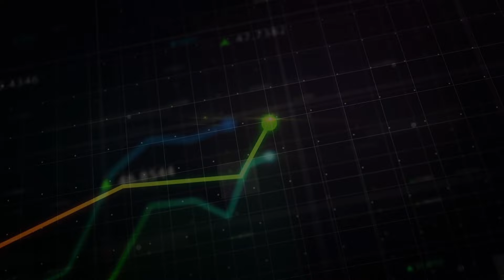#135 Izaak Koppejan maakt mede dankzij vastgoed de wereld een stukje mooier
Vanuit de overheid en media bestaat er een duidelijk beeld van vastgoedbeleggers. Deze worden in het hokje pandjesbaas of huisjesmelker gestopt. Dat veel vastgoedbeleggers heel anders zijn en dit beeld gelukkig ontkrachten, laat Izaak Koppejan zien.

Het vastgoed waarin hij belegt, zorgt er juist voor dat hij de wereld een stukje mooier kan maken. Niet alleen voor zichzelf, maar vooral voor anderen. Ondanks het feit dat zijn vrouw en hijzelf al vier eigen kinderen hebben, zijn ze namelijk ook pleegouders voor noodopvang.

Sinds 10 jaar is Izaak ondernemer en adviseert hij ondernemers en vastgoedbeleggers over fiscale zaken om alles zo goed mogelijk te regelen. Zelf investeert hij sinds 2018 in vastgoed en heeft daarin een mooie reis gemaakt. Grootste inzichten: zorg voor een goede mindset en voorbereiding en laat je begeleiden.

Haal doel en middel niet door elkaar; vastgoed en een bedrijf zijn een middel voor een groter en mooier doel. Namelijk vrijheid, het leven van je ideale leven en samen de wereld een stukje mooier maken.

Volgens Izaak is het belangrijk om eigenwijs en afwijkend te zijn. Jaag je dromen en visie na, gebruik je talenten en het belangrijkste: laat je door niets of niemand tegenhouden.

Wil je ook graag starten met vastgoed beleggen en meer tijd en vrijheid hebben daardoor? Begeleid worden in het 1 op 1 traject door een van de financieel vrije mentoren? Plan dan een gratis en vrijblijvende call in met iemand uit ons team

Laat je ons weten wat je van de podcast vond? We maken deze gratis content met liefde voor je, maar een duimpje omhoog, comments, een review of een share kunnen we heel erg waarderen en helpt ons om Nederland het "rijkste" land van de wereld te maken! Deel de podcast zeker ook met familie, vrienden en collega's.